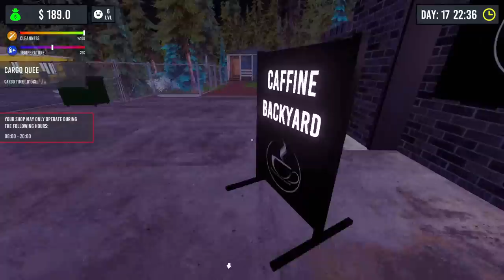Super Machine Saves SOO Much Time ~ Barista Simulator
Barista Simulator lets you experience making a wide variety of coffees just like espresso, latte, cappuccino or even your special mix of coffees. While managing your coffee shop, you play as a Barista and make the coffees your customers want. It's up to you to choose how to treat your shoppers